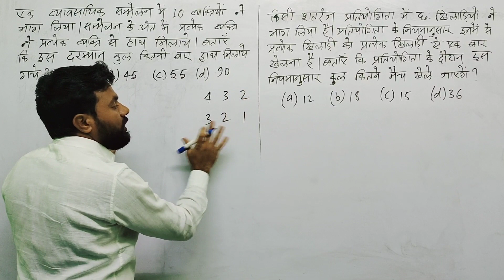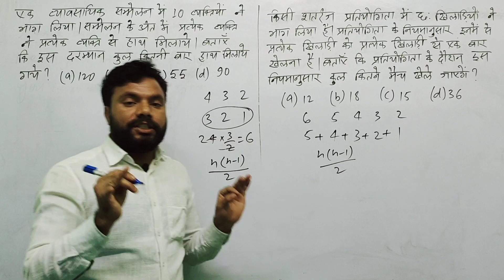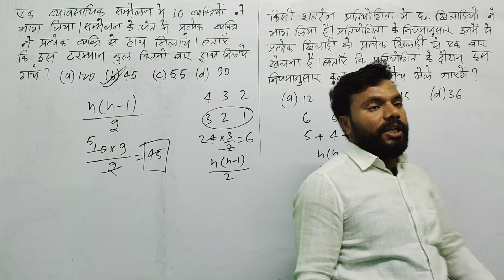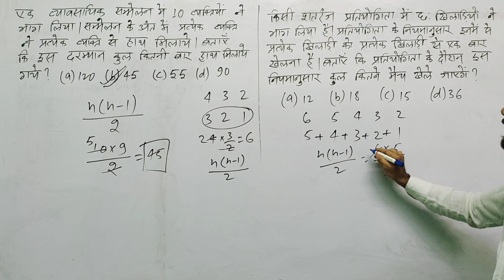Handshake Related Questions (handshake trick